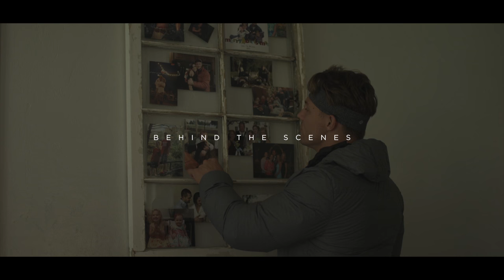Behind the Scenes with Steve Cook | Homecoming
We wanted to make a short film that captured the family, the environment and the town that helped make Steve who he is today. As we go behind the scenes, ask yourself - why did you get started?